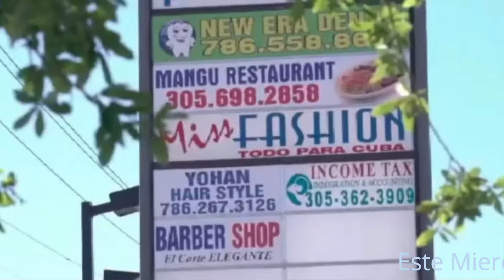Enterese porque la Dea tiene su mira en el Congreso Dominicano, Casos recientes asi lo demuestran.